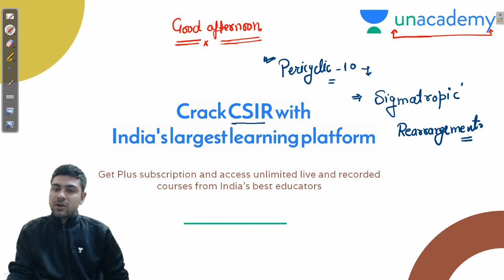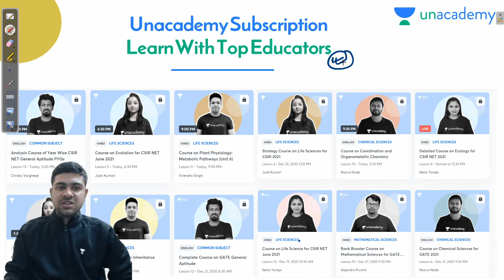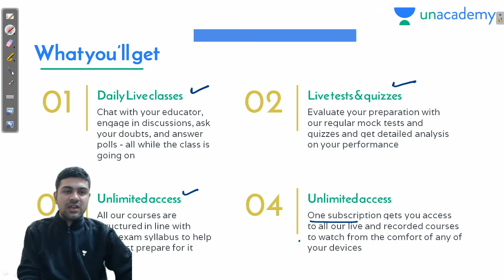Pericyclic | Sigmatropic-01 | CSIR NET Chemistry 2021 | Safalta Batch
10:30 AM | Chemistry by Richa Pareek

11:00 AM | Chemistry by Amit Kumar Tiwari

11:30 AM | Mathematics by Keshav Gilotra

12:00 PM | Mathematics by Rahul Jain

12:00 PM | Chemistry by Sanjay Kumar

12:30 PM | Physics by Sumit Bhukkal

03:00 PM | Chemistry by Richa Pareek

04:00 PM | Chemistry by Amit Kumar Tiwari

05:00 PM | Mathematics by Keshav Gilotra

5:00 PM | Chemistry by Sanjay Kumar

6:00 PM | Chemistry by JB Yadav

06:00 PM | Mathematics by Rahul Jain

07:00 PM | Physics by Sumit Bhukkal

8:00 PM | Chemistry by Alok Panwar

Unacademy Subscription Benefits:
1. One Subscription, Unlimited Access
2. Learn from your favorite Educator
3. Real time interaction with the Educator
4. You can ask doubts in live class
5. Limited students
6. Download the videos & watch offline